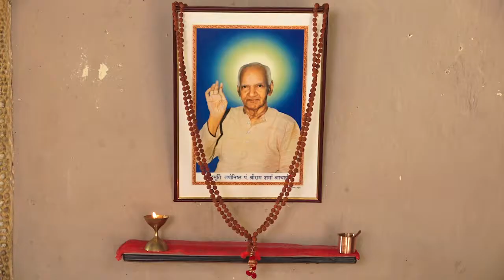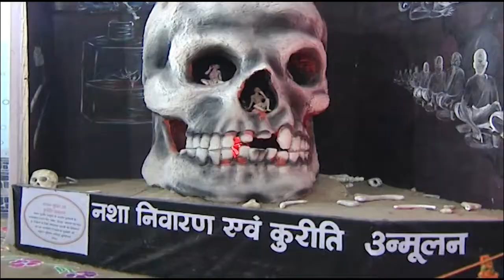Inspiration Film by Gayatri Shakti peeth, haridwar for Youngsters